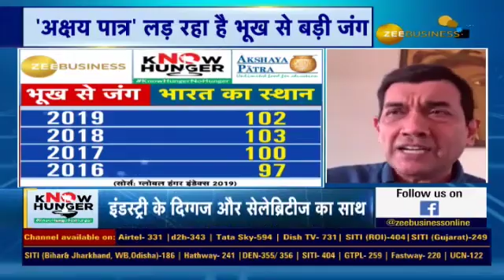Thank you Mr Kapoor